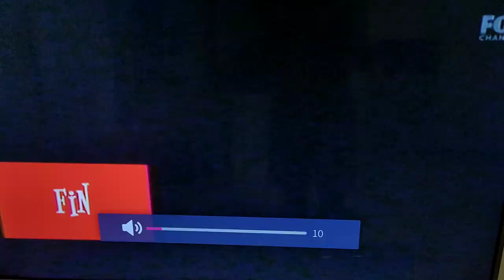Hotel Transylvania canción Final Fox Channel